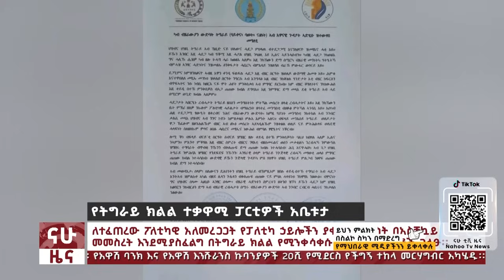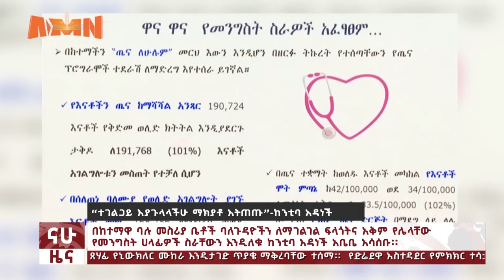አቶ ጌታቸው “በህወሓት ስም መንቀሳቀስ አይችሉም” – “የፀጥታ አካላት ትእዛዝ አትቀበሉ” - አይን ያወጣው የህወሓት መሪዎች መከፋፈል